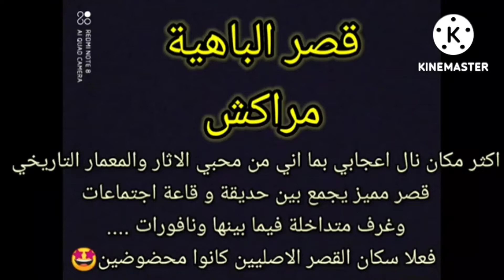trip to Marrakech رحلتي الى مراكش خلال يومين فقط